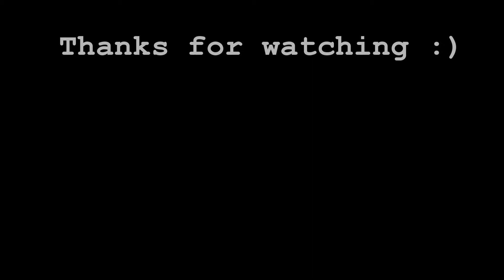Oh Danny Boy to WoT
I have decided since I know I am bad at commentary's I will do world of tanks music vids and still to commentary's and lets plays every once in a while hope yall enjoy :)

Dedicated in Ironlady59's honor :)

Thanks for the help Werepyre3 & D_Demolisher